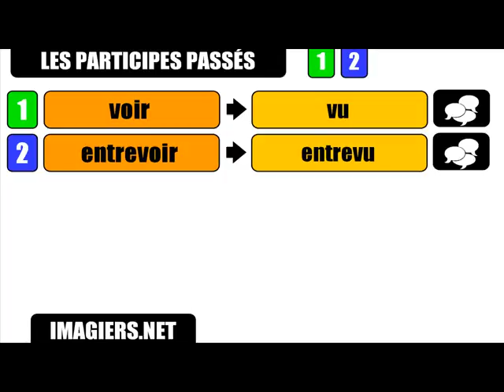Francouzské lekce = minulá participia # ÖIR U # 1